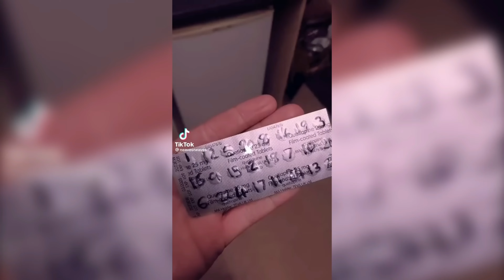Funny or Cringe?